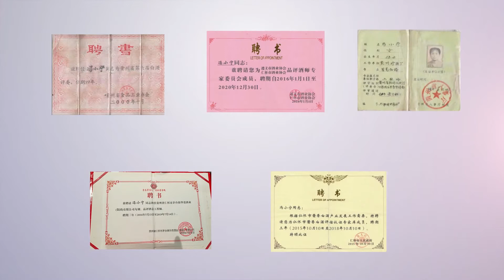wine , food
Moutai town, China, is the origin of Chinese spirit with soy sauce aroma. The liquor with soy sauce aroma is only made in Moutai town, and Moutai town only produce the tipple with sauce fragrance. The history of brewing wine is over than 2000 years here, almost everyone knowes how to brew firewater in Moutai, there are thousands of  distilleries here now.
The liquor of sauce scent is made from local sorghum, wheat and water, provides a flavor resembling soy sauce, full-body and a long-lasting aroma. The major representative aroma compounds are phenolic compounds, primarily tetramethyl pyrazine (3,000e5,000 mg/L) and syringic acid, along with small quantities of amino acids,acids, and esters. Moutai Flying Fairy liquor is soy sauce flavor. It is hard to find the spirit with sauce fragrance in other countries. Because there is only one manufactuer to export the liquor except Moutai Group, that is Moutai Huakwei Group Co., Ltd. The two manufacturers have different market, the former's liquor is luxury, normaly price at USD 200-300/bottle, their zodiac liquor is incredible to price at USD 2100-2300/bottle in China now. But, Huakwei Group's market is normaly price at USD20-200/bottle.